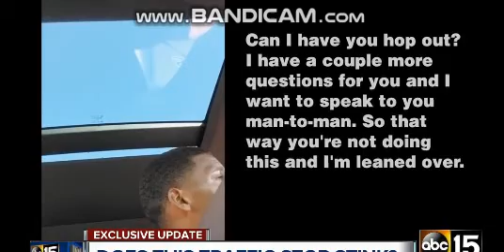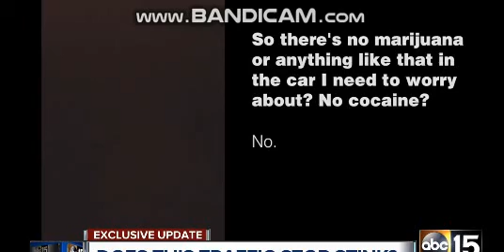Cop Profiling --- Pulled Over For ???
This cop wouldn't except that this man doesn't smoke weed
and IMO his profiling seemed racist...